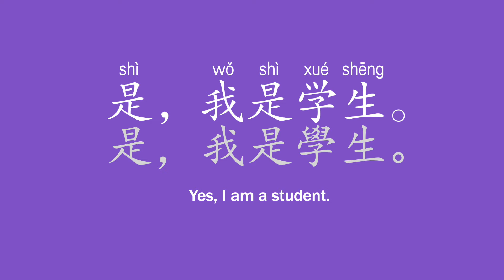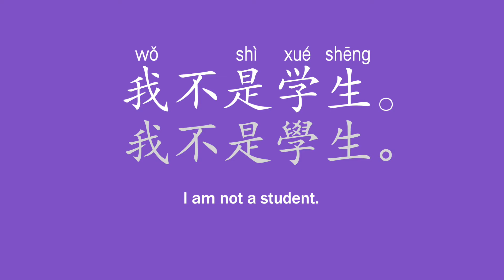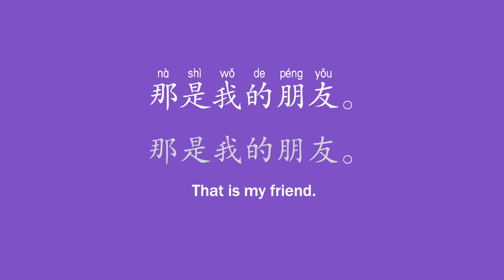Beginner level: Common Questions Part 1